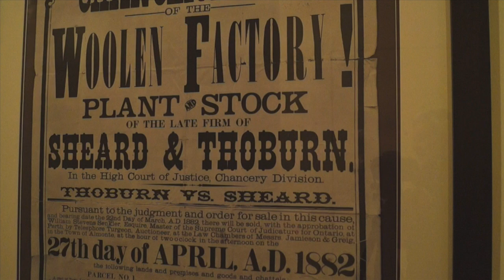Nanoxi owner Don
Nanoxi owner Don McLeod discusses the air purification benefits of Nanoxi.